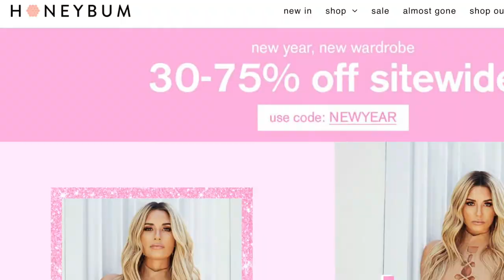HONEYBUM IS BETTER THAN FASHIONNOVA??? *MUST WATCH* (TRY-ON)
I love both companies and they both are very on top of their game style wise, but quality is a HUGE difference...

FASHIONNOVA - "xomonicac"

IRRESISTIBLE ME HAIR EXTENSIONS-  "IrresistibleMonica"